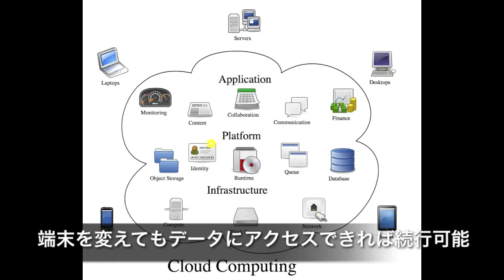なるほど！ザ・クラウド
東北SaaS・クラウド復興支援フォーラム 仙台会合が開催されました。津田会長から活動報告として震災対応自治体クラウドの導入例や課題などの事例発表があり、各部署の書類の共有や同期まではできても住民サービス向け、特に住民基本台帳に関わる部分はなかなか導入できていない話など、大変興味深いものでした。しかし今回の震災では沿岸部の市町村で致命的な住民データ喪失例もあり、出席のITベンダーのみなさまにはっぱをかけるシーンもありました。そんななか一例として山形県置賜町の導入事例などもあり、災害に強い自治体クラウドは災害大国の日本としては今後必要不可欠となるのではないでしょうか。

仙台市総務企画局情報政策部 今井部長から東日本大震災における仙台市及び他自治体の被害状況とICT部門の対応、課題、今後の方向性などについて講演いただき、特に震災直後の停電によるデータアクセスできない件、通信アンテナ拠点バッテリー切れによる遮断、そんななか緊急性が高くかつ問い合わせが膨大な安否確認、災害伝言板の混雑など、次の災害では必ず改善しなければならない問題点が浮き彫りになりました。
また罹災証明書の発行についても膨大な数量を一気に発行するための仕組みづくりなども必要とのことでした。

私の震災体験からすると通信手段の断絶が一番焦りました。震災当日深夜までは携帯でネット利用できていましたが、肝心の災害掲示板が繋がらなかったり、ひどい時は半日ほど遅延して届いたりしてたので早朝に公衆電話に並んで連絡をとったりしてました。友人の安否確認は当時Mixiで行い、震災後Twitterを始めて地域の最新情報を集めました。ワンセグ放送は活躍したと思いますが電池の消費がネックだったと記憶します。
ですからクラウド化すると通信手段がより一層重要になるので、既存の通信網の災害対応バッテリーの強化に加えて送電網や 新しい伝送方法の多重化が望まれるところと思いました。